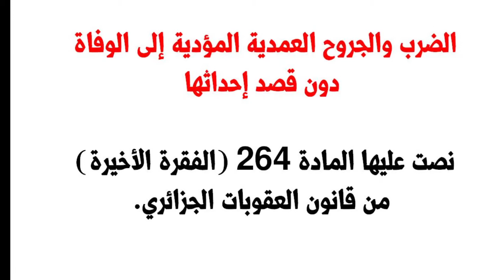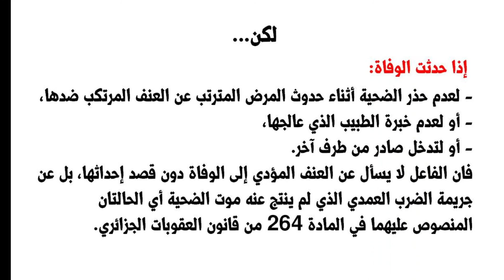الضرب والجروح العمدية المؤدية إلى الوفاة دون قصد إحداثها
نصت عليها المادة 264 (الفقرة الأخيرة)
 من قانون العقوبات الجزائري.
وتختلف حالة الضرب أو الجرح العمدي المؤدية إلى الوفاة عن
 جناية القتل العمدي.
إذ يمكن التفريق بينهما كون الفاعل في جناية القتل العمدي كان يقصد إحداث الوفاة، بينما في الضرب و الجرح العمدي كان يقصد الضرب و الجرح،لكن لم يضع في حسبانه النتيجة الجسيمة لفعله ألا وهي وفاة الضحية.